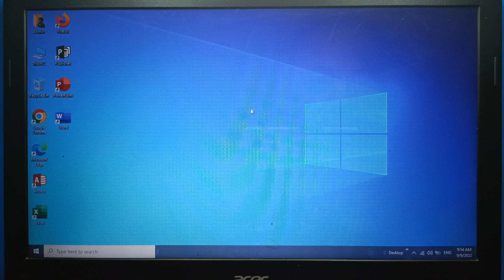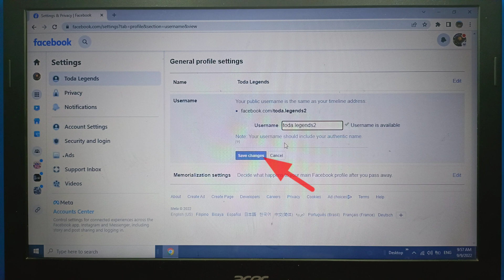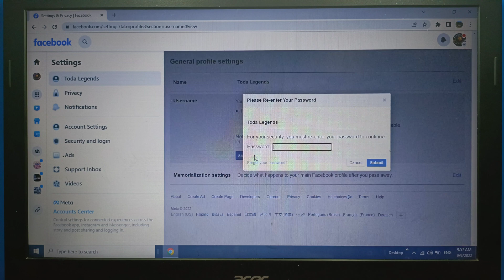How to change username in Facebook using computer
Do you want to change username in Facebook using computer. I use Google Chrome application.

Thanks...

How to Turn OFF or Stop Video Autoplay on Facebook App | When Connected on WIFI | Save Mobile Data